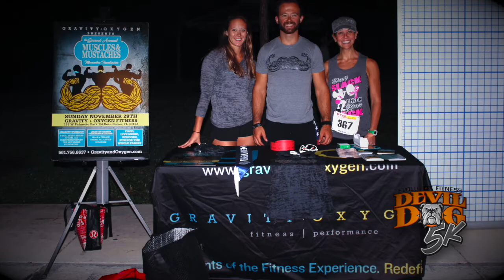DD5K 2015 - Race Day